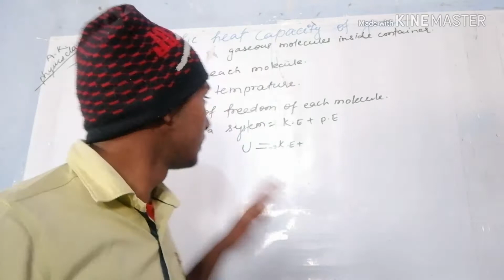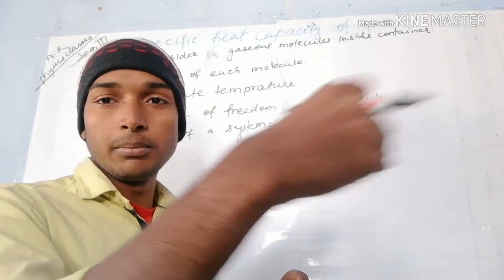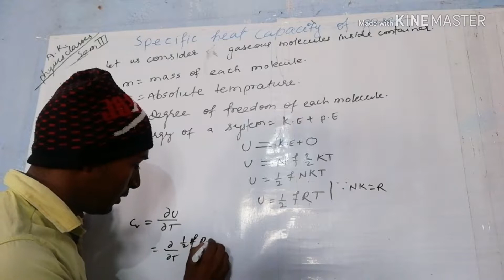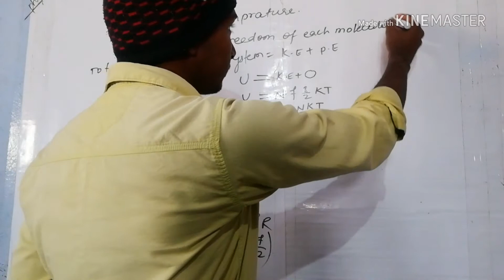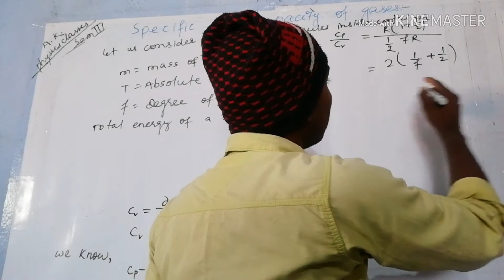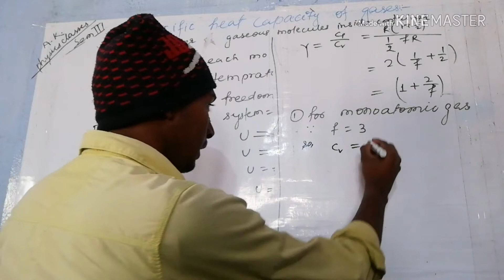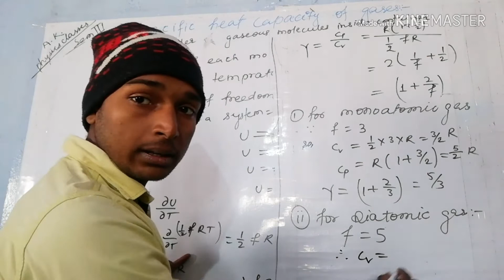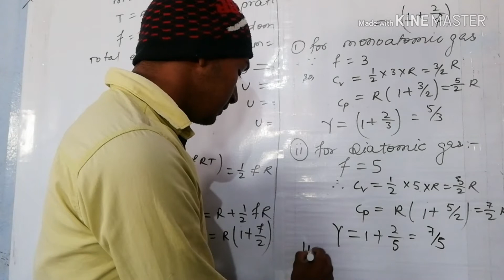Specific heat capacity of gaseaous molecule (sem3)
ABOUT CHANNEL- - A.K.Physics Classes is that youtube channel which study the different topic of class 11th,12th,B.Sc. and some other competitive exam like air force ,Indian navi etc.